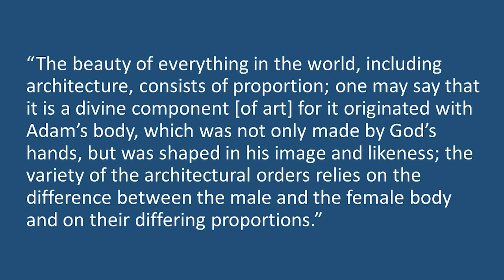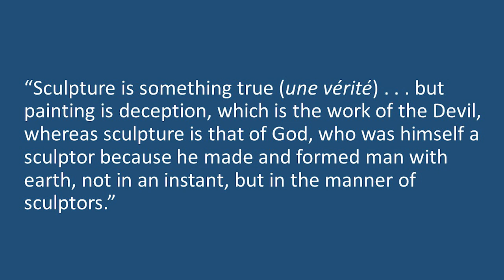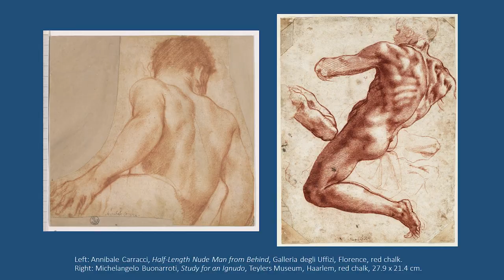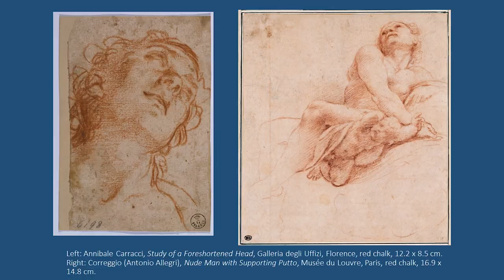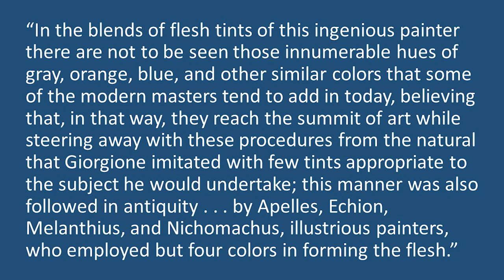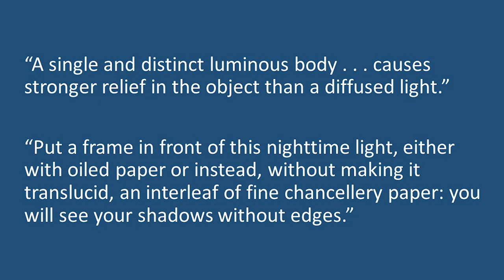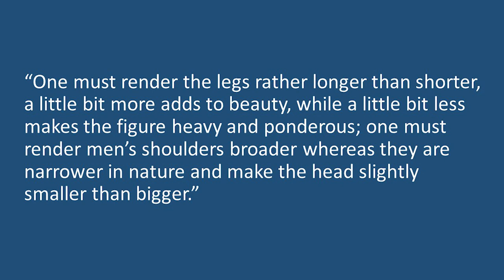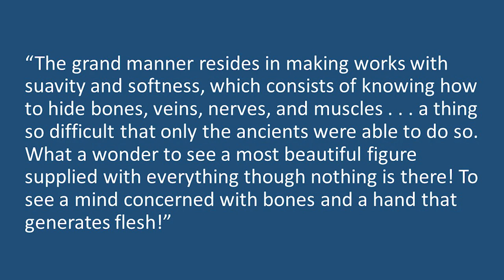Lorenzo Pericolo - The Invention of the Baroque Body. From Caravaggio to Bernini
The Invention of the Baroque Body. From Caravaggio to Bernini
Lorenzo Pericolo (University of Warwick)